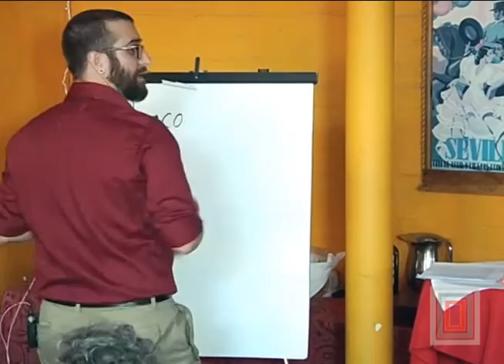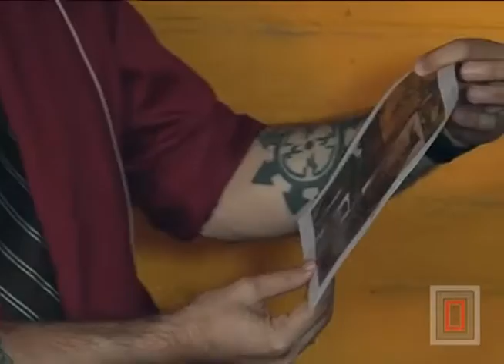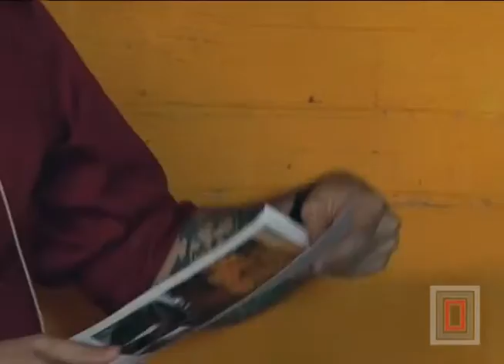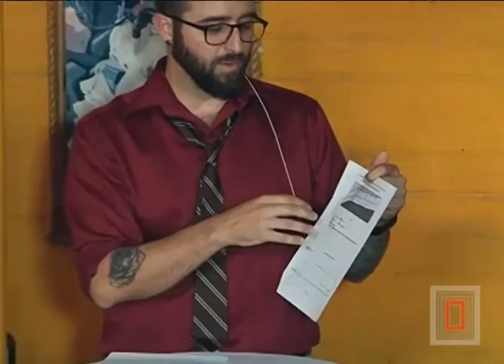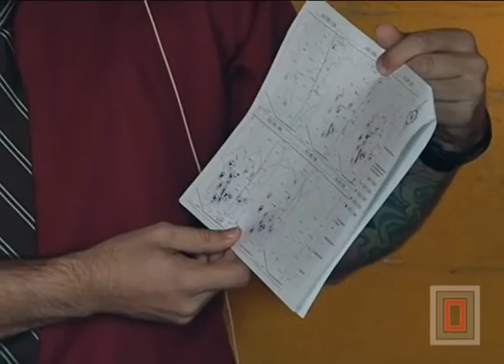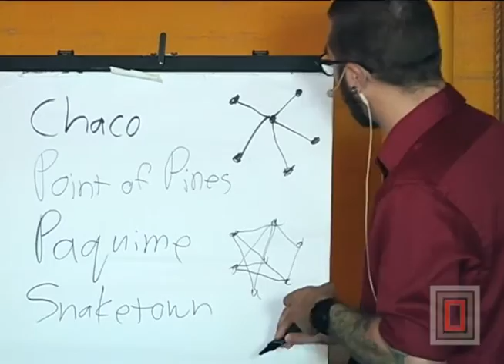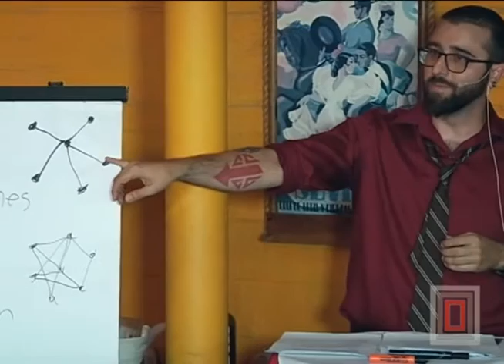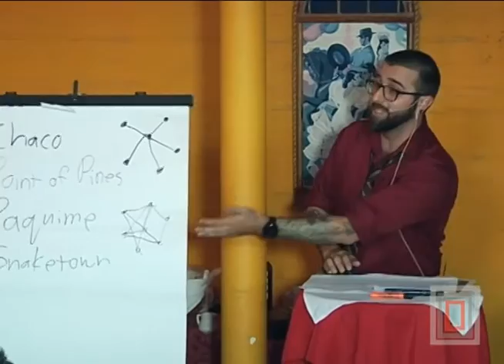Consent and Dissent in Deep Time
On May 3, 2016, Lewis Borck (University of Arizona, Archaeology Southwest), presented “Consent and Dissent in Deep Time.”

From Lewis:

"I will examine a complex period of the human experience about 100 years before either Niza or Coronado set foot in the U.S. Southwest. Specifically, I will be discussing the spread of material culture that archaeologists call Salado that is associated with the dispersal across the southern Southwest of what I argue is a decentralized religious movement and how that movement contended with entrenched, hierarchical belief systems in various areas.

I will approach this problem having used historical and scientific analyses applied to archaeological data, but will present them in a public setting where questions about the applicability of the findings to contemporary life will be encouraged."